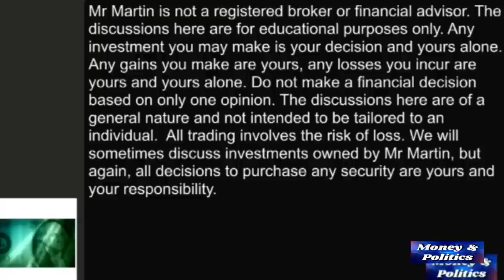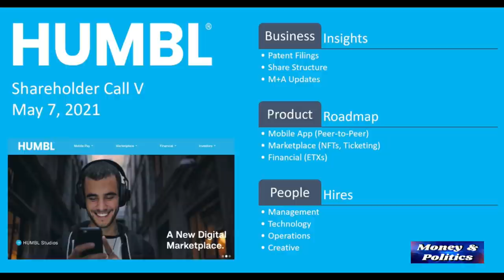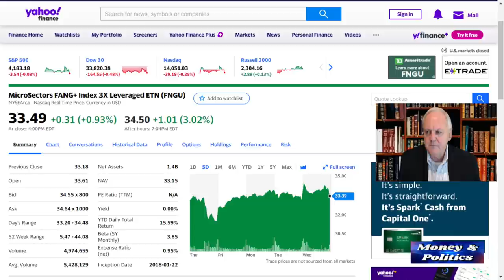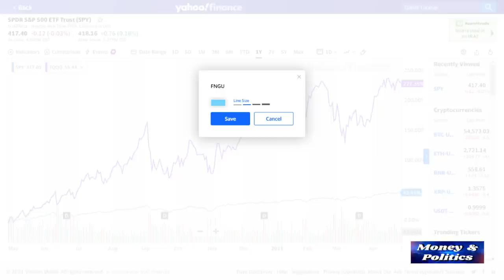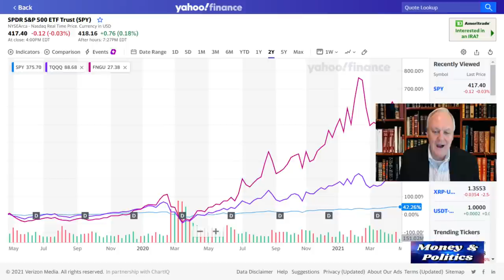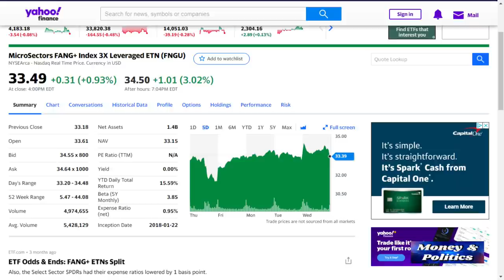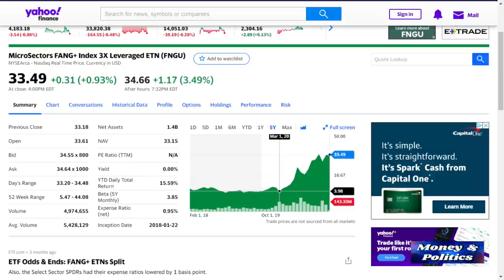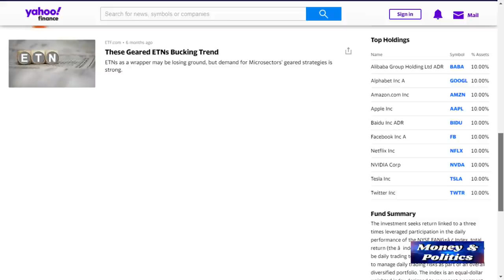WOW! These Returns Will be a GREAT Emotional Counterbalance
April 28 - Investing sounds easy until you have your hard-earned money on the line and your investment starts sinking. Of late, it's a feeling we investors in Humbl know all too well. And that emotional drag can cause some investors to throw in the towel and give up.

That's why it's important for emotional reasons -- in addition to financial common sense -- to have your portfolio diversified and have solid investments that may go up and down, but will give good returns over several years. That's especially needed when one is investing in a startup like Humbl that is working from the starting line to get their business lines established.   Here's one good addition to any portfolio.